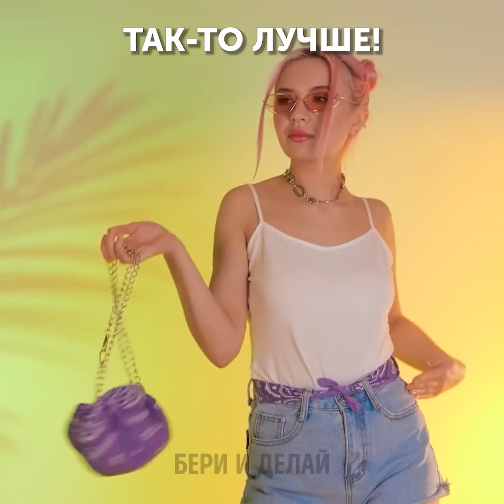НЕВЕРОЯТНЫЙ АПГРЕЙД СТАРОЙ ОБУВИ И ОДЕЖДЫ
Наверняка у вас в шкафу завалялась какая-нибудь старая пара обуви! Сегодня мы научим вас превращать ненужную одежду и обувь в совершенно новые аксессуары, которые можно использовать каждый день в школе или в офисе. Используйте эти советы и лайфхаки, чтобы весело проводить время, создавая свои собственные модные проекты. Итак, скорее доставайте какую-нибудь старую вещь и давайте начнем! И не забудьте пригласить ваших друзей или близких, чтобы прекрасно провести время вместе!

Тайм-коды:
00:00 – Лайфхак для обуви
01:56 – Хитрость для туфель
04:21 – Каменное украшение
06:47 – Новая футболка